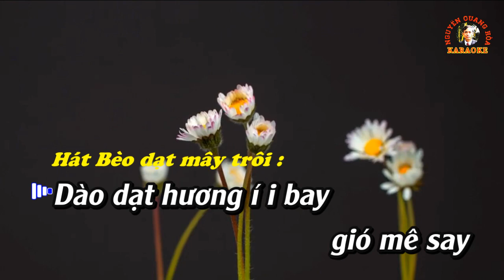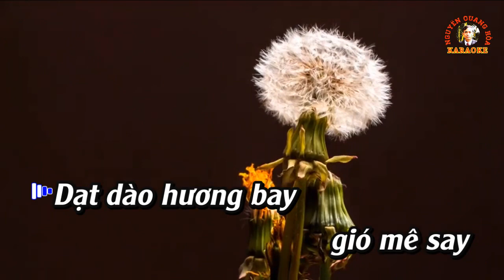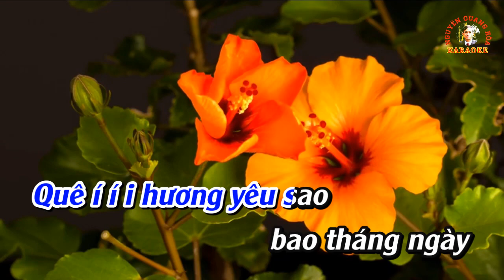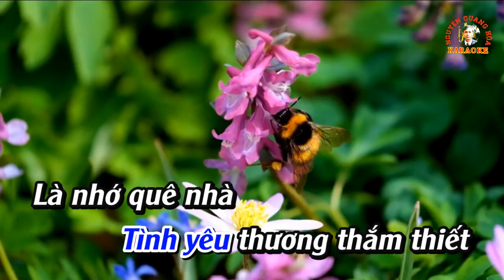Karaoke Dân ca ( làn điệu bèo dạt mây trôi ) SẮC XUÂN - SL : Quang Nguyễn - Karaoke : Quang Hoà